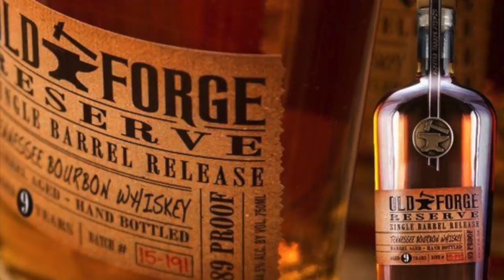Old Forge Reserve Bourbon V.S. Corsair Small Batch Triple Smoke Whiskey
On this weeks episode of Talking Whiskey Josh and Colten sip and skip down the Tennessee Whiskey Trail by tasting Old Forge Reserve Bourbon and Corsair Small Batch Triple Smoke Whiskey.

Corsair Small Batch Triple Smoke Whiskey

 Based in Tennessee, Corsair is fairly punk rock when it comes to their approach to whiskey. (Well, the kind of punk band that can actually play their instruments and know a good hook!) They are constantly experimenting with alternative techniques and flavor profiles, but with well thought out approaches. In this case, they split malted barley into 3 parts, and smoked each one with a different fuel - cherry wood, peat and beechwood. Then they pot distilled the whole thing and aged it in new, charred oak. So it's like a peated single malt, but from the approach of a younger generation who likes to take things in new directions.

Old Forge Reserve Bourbon

OFD Single Barrel Bourbon- This high rye, single barrel bourbon has been aged 9 years on American White Oak. Sold at 89 proof, it has just enough kick to round out the sweet caramel and vanilla notes extracted from the barrel